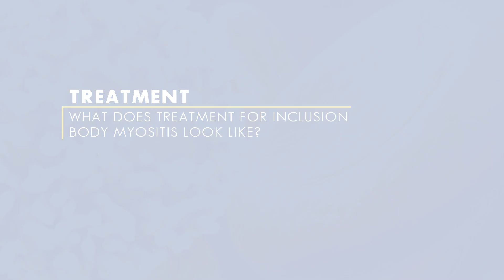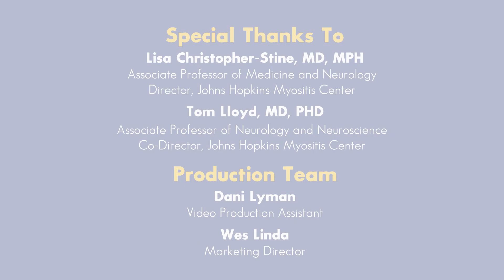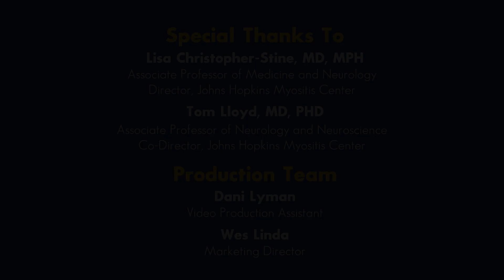Inclusion Body Myositis (IBM) Treatment : Johns Hopkins Myositis Center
Unfortunately, there aren't really any medical treatments for inclusion body myositis. The most beneficial way to improve mobility and maintain muscle longevity is to exercise and stay active. In this video, Dr. Tom Lloyd, the co-Director of the Johns Hopkins Myositis Center, discusses the symptoms of Inclusion Body Myositis (IBM).